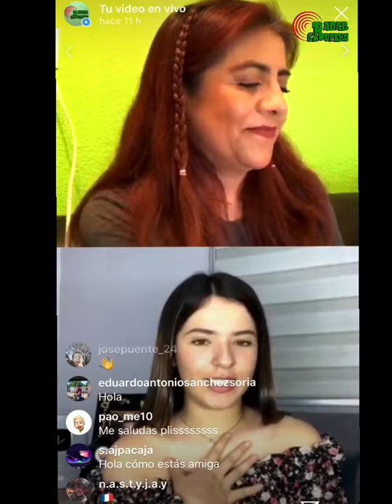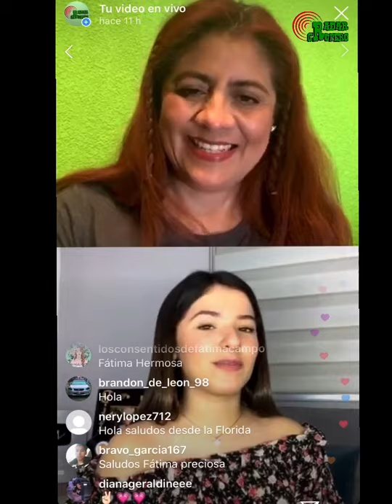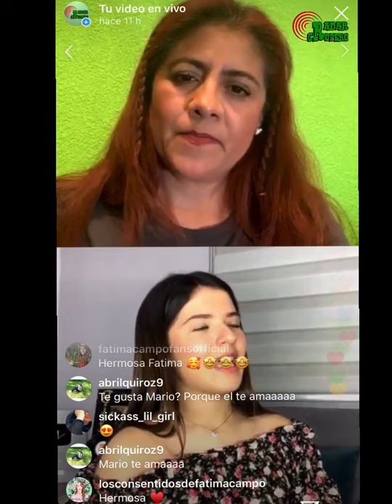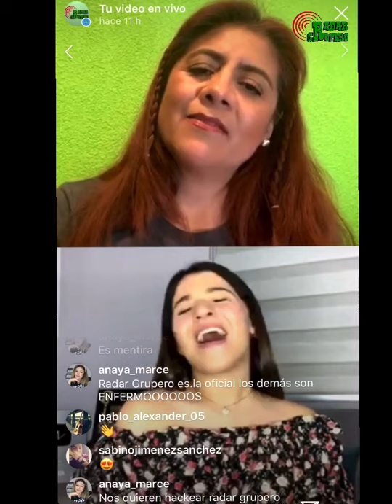"Entre amigos" presentamos a Fátima Campo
Una joven promesa de la música Regional Mexicana estuvo con nosotros. Nos platicó de TODO se puso ¡MUY BUENO!

Síganos en nuestro Facebook e Instagram: Radar Grupero